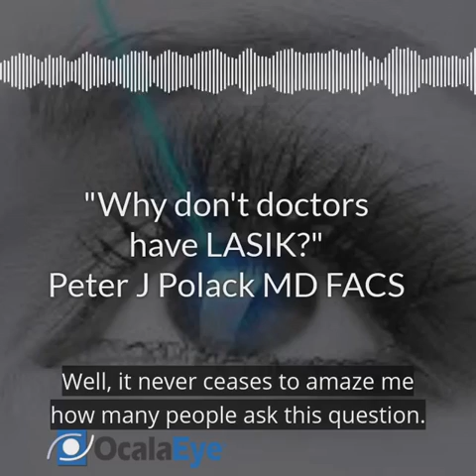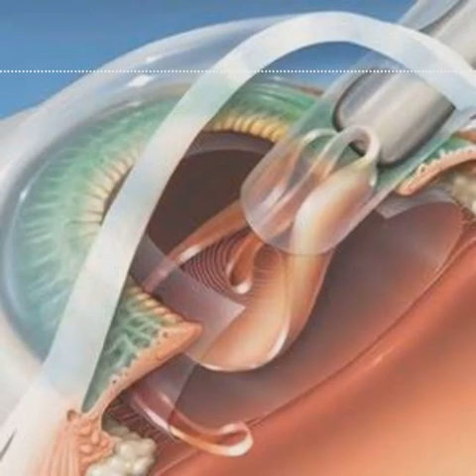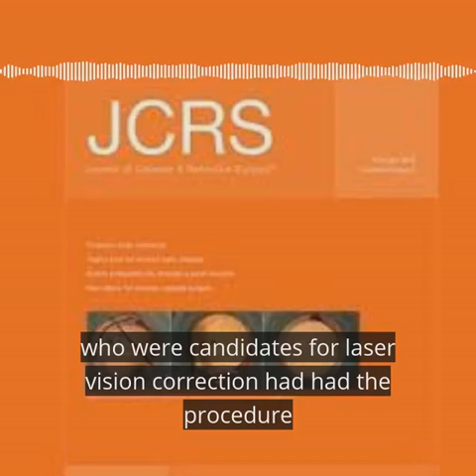Why Don't Doctors Have LASIK? | Peter J. Polack, M.D.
Why Don't Doctors Have LASIK? If LASIK is such a great procedure, then why do some eye doctors wear glasses? This is a bit of a misconception, so watch this video for the real story.